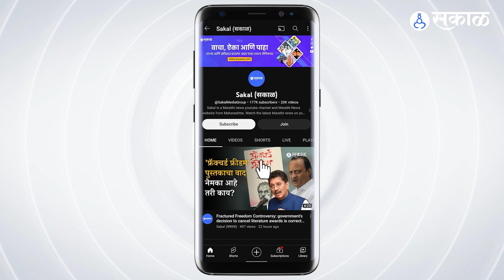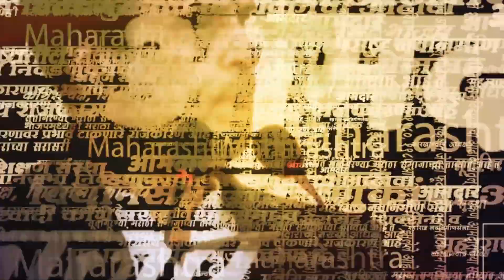Mumbai Mulund Case: Trupti Devrukhkar-Sharmila Raj Thackeray यांच्या भेटीत काय घडलं? | Marathi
मराठी असल्याने मुलुंडमध्ये तृप्ती देवरुखकर यांना जागा नाकारल्याचा मुद्दा चांगलाच पेटला आहे. याप्रकरणातील महिला तृप्ती देवरुखकर यांनी मनसे अध्यक्ष राज ठाकरेंच्या पत्नी शर्मिला ठाकरे यांची शिवतीर्थावर जाऊन भेट घेतली.

KJ | SB | 290923